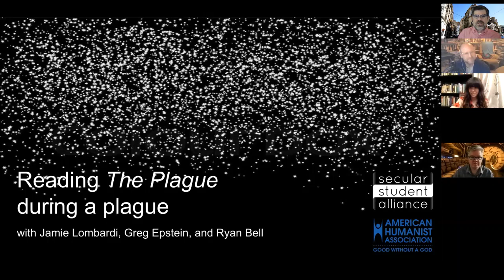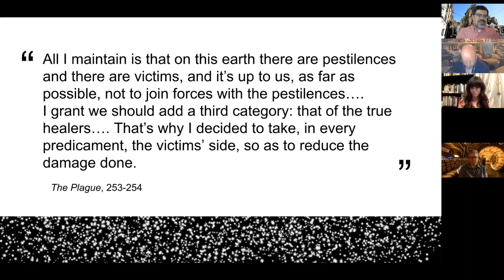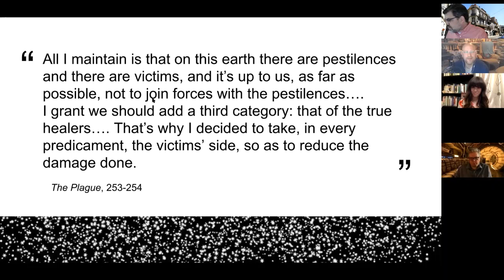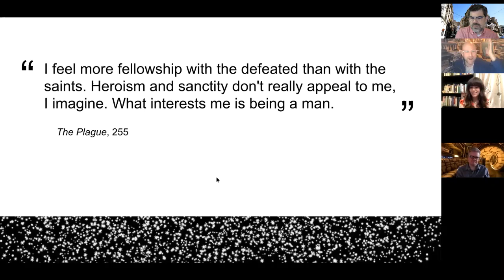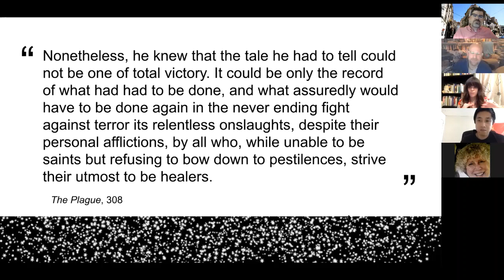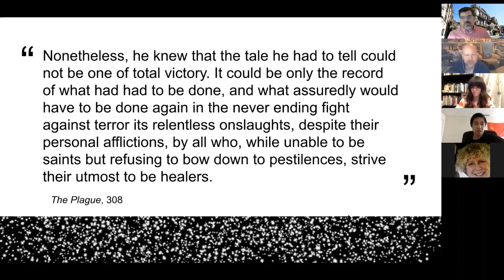Reading "The Plague" during a plague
A discussion of the novel, "The Plague," in the context of the 2020 coronavirus pandemic. Facilitating the discussion are Jamie Lombardi, professor of philosophy and religion at Bergen Community College, Greg Epstein, humanist chaplain at Harvard and MIT, and Ryan Bell, National Organizing Manager at the Secular Student Alliance.